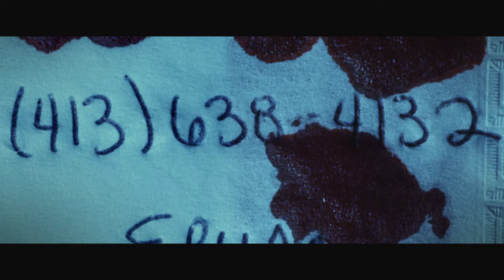PRISON FOR KIDS LONG GONE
Directed by: Adam Cosco
Produced by: Brian Miller & Brenda Blair
Cinematography by: Drew Johnson
Production Design by: Marlena Feehery
Edited by: Arndt Peemoeller
SFX Make Up: Kazuyuki Ervin Okada
Visual Effects: Matthew Coleshill
Wardrobe: Ximena B. Davalos

Guy: Scott Bailey
Girl: Joy Healy

Dead Girls:

Lindsay Lucas Bartlett
Heather Wilds
Felicia Dillon
Naomi Pandolfi